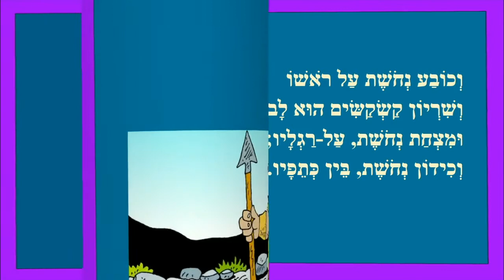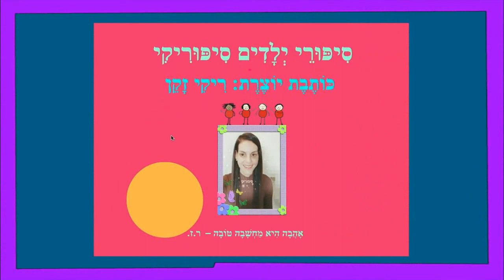דוד וגלית מנוקד לילדים - כותבת יוצרת: ריקי זקן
סיפור דוד וגלית לילדים
כותבת יוצרת: ריקי זקן
דָּוִד נַעַר אַדְמוֹנִי יְפֵה עֵינַיִם
רוֹעֶה צֹאן הוּא לֹא לוֹחֵם
יָצָא לְבַדּוֹ בְּגָּלְיָת הָעֲנָק
לְהִלָּחֵם